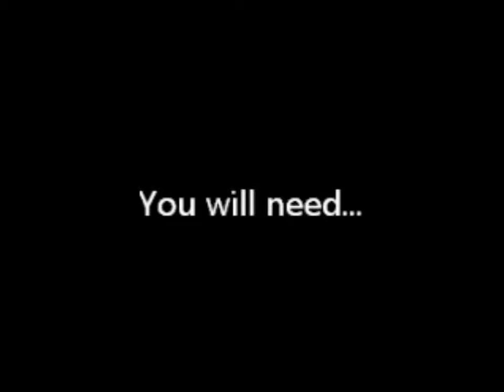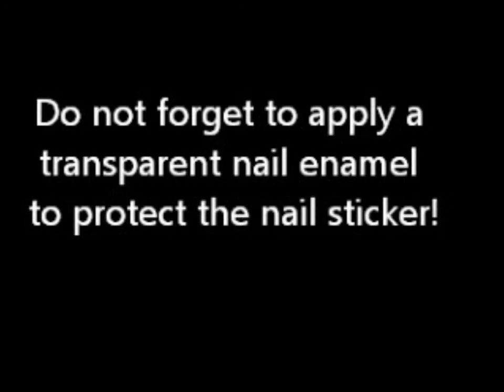New Morning Snow - Nail Design For Short Nails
New Morning Snow- Sticker Based Easy Nail Design For Short Nails

Follow super wow style nails designs on

If you are looking for nail art to complete in a few minutes, this is the design for you! This was one of the first ones that I had ever done while learning this art, so i am so very sorry as you can say for the video quality and also no music at all. New Morning Snow -  Nail Design For Short Nails